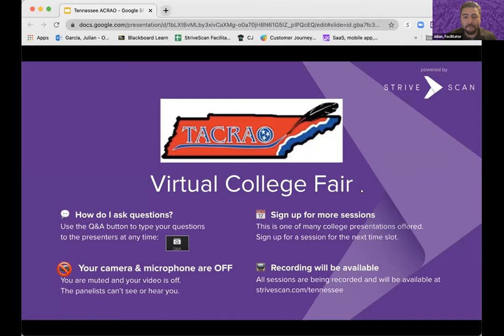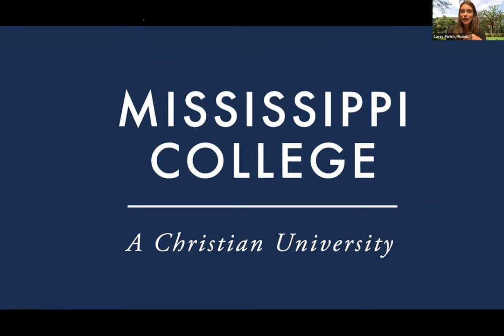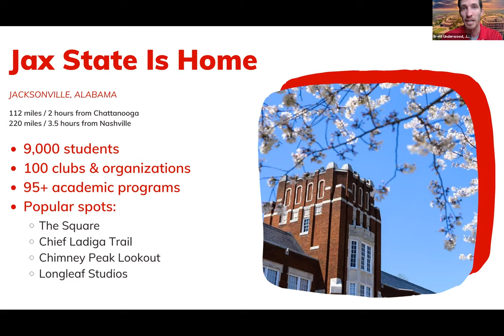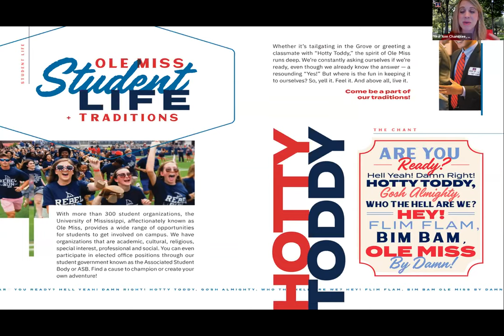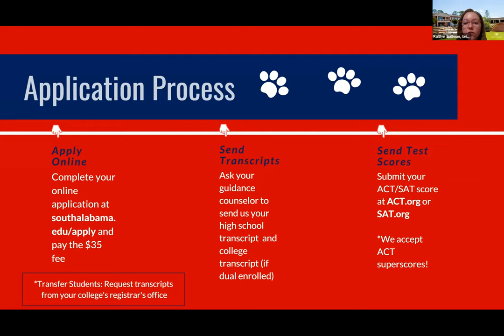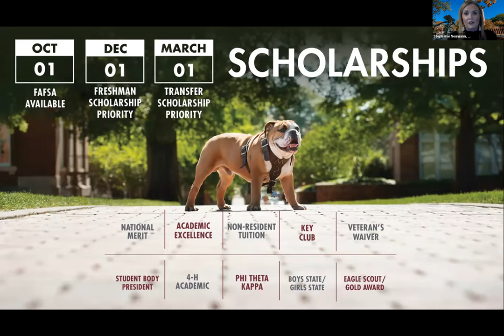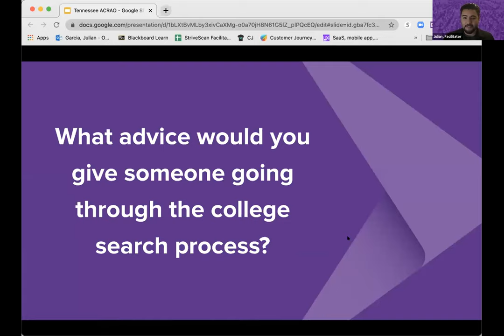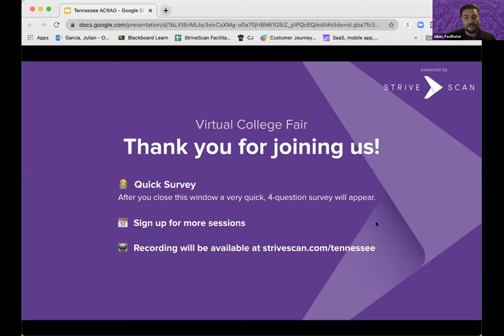Session C3 - TACRAO Virtual College Fair - April 5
In this session, you will hear from the following institutions:

Auburn University
Mississippi College
Jacksonville State University
The University of Mississippi (Ole Miss)